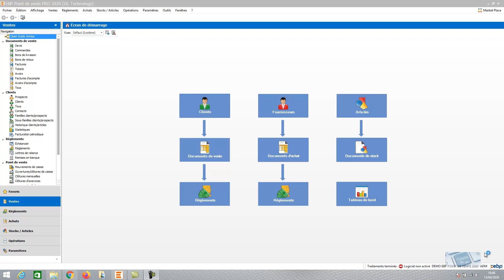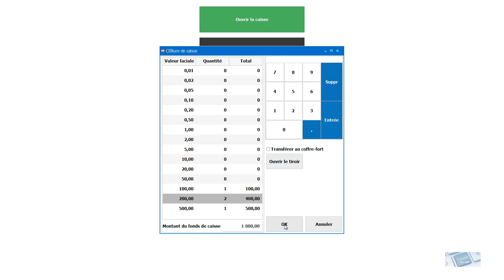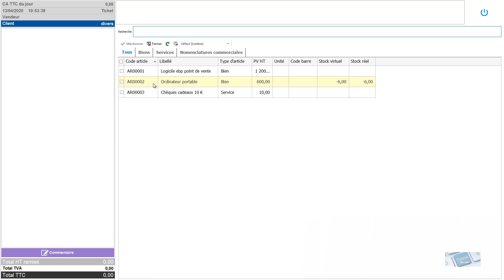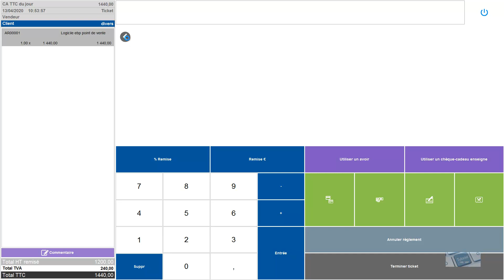EBP Point de vente 2020 / La clôture de caisse